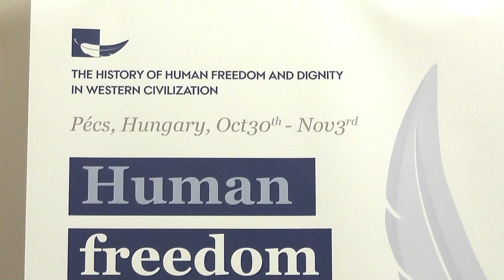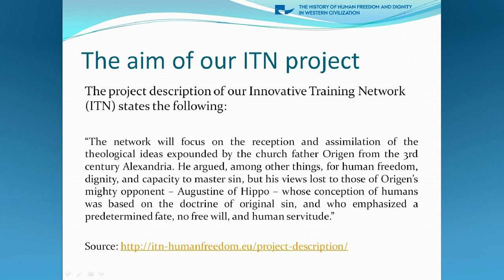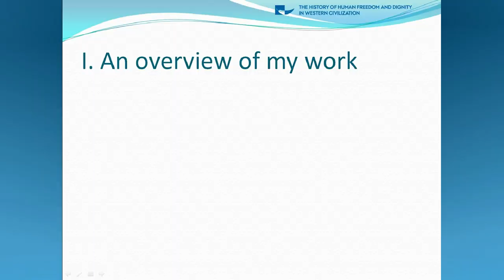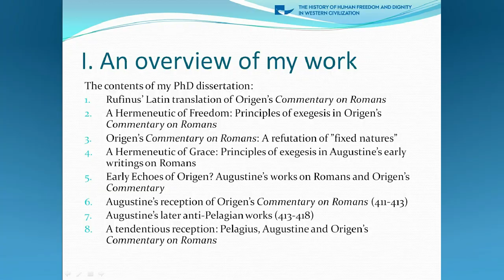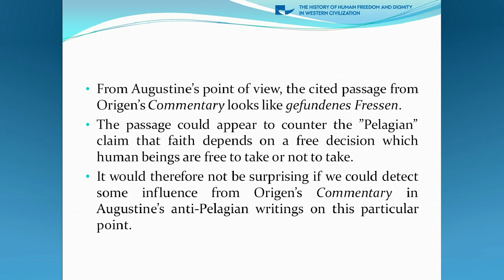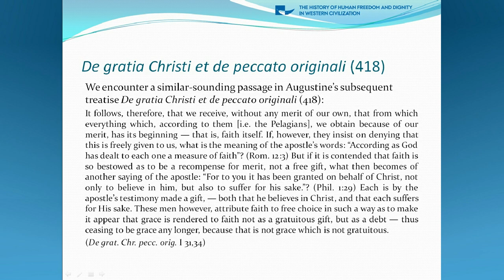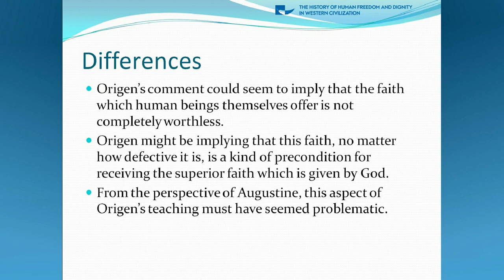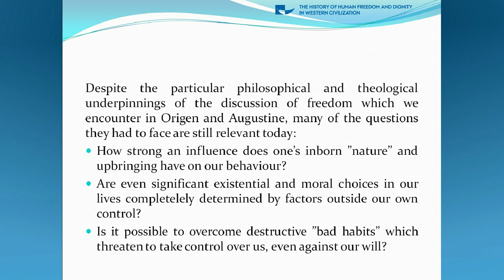Human Freedom and Dignity: Innovatíve Humanities Martin Moller (Charles University Prague)